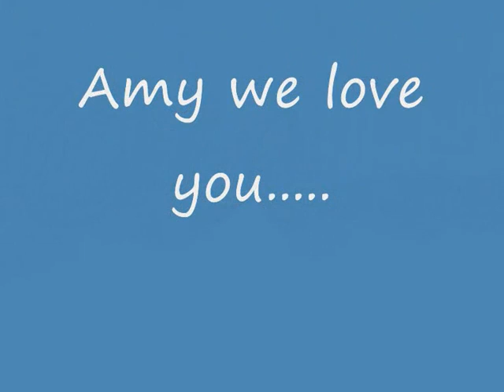Amy Winehouse - Valerie